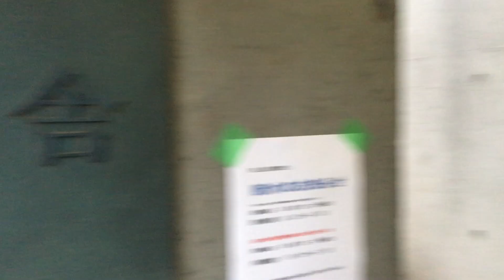【物件動画】草舎 府中市府中町【ネクストライフ】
府中市府中町にある「草舎」の物件動画です。

住所：東京都府中市府中町1丁目27-7